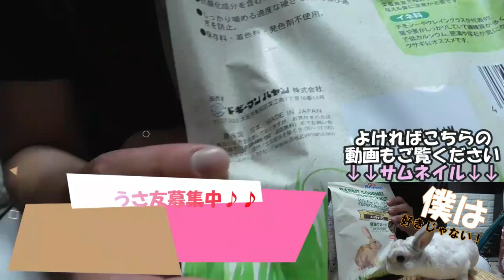いいウンチ出てますか？？老うさぎのおなかケア！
うさぎ(草食動物)はお腹の健康がとても大切！！
シニアうさぎの腸活ご飯を買ってきたのでさっそく食べてみました！！

◼️ドギーマンハヤシ
ラビットグルメ 毎日ごはんに腸活生活 シニア
アマゾン なし

◼️Amazon飼い主の欲しい物リスト

◼️SwitchBot 屋内カメラ
アマゾン

ペット臭対策に↓
◼️富士通  脱臭機 DAS-15K-W
アマゾン

◼️SHARP 脱臭機 DY-S01-W
アマゾン

イージーホームエボ80
アマゾン

■住んでいるケージ
SANKO　イージーホームエボ80
アマゾン

◼️sanko 休足マット
アマゾン

◼️ツインバード 空気清浄機 AC-D358
アマゾン

うさぎ以外の生き物チャンネル👇️

◼️ヒメウズラのチャンネル
＠マサカズのうずら生活